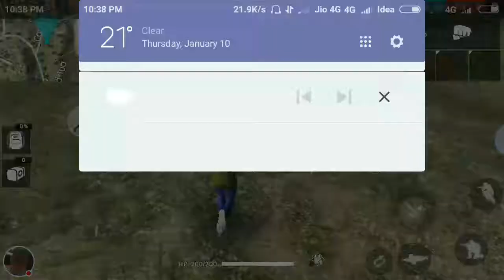My Free Fire Stream